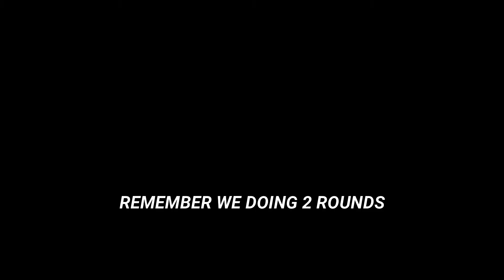HOW TO GET ABS IN 2 WEEKS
If you watch until the very end of the video then you will get a little bit extra info on how anyone can get abs ;)